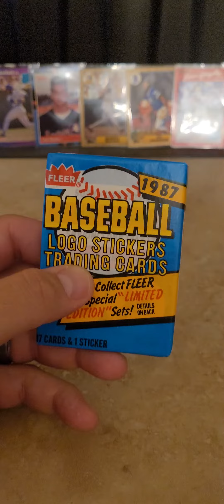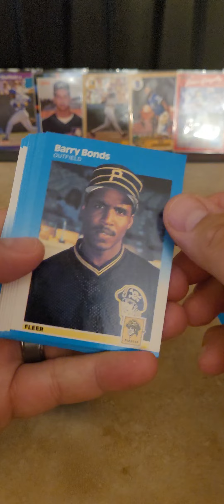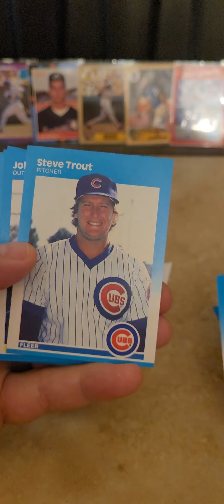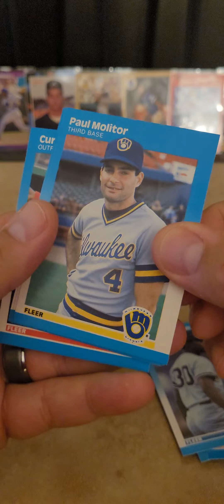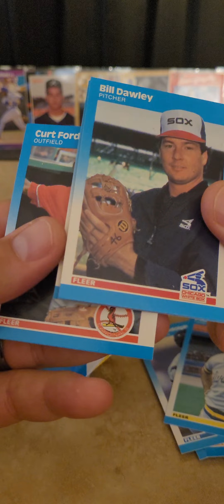1987 Fleer Baseball Cards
1987 Fleer Baseball Cards baseball baseballcards junkwax fleer #1987